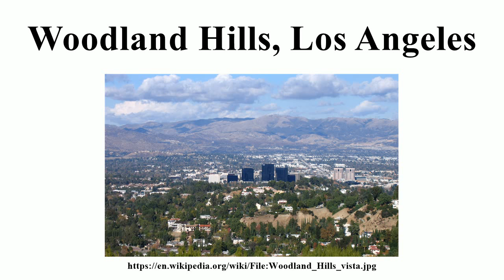Woodland Hills, Los Angeles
Image-Copyright-Info
Author-Info:   Oakshade at en.wikipedia

Image-Copyright-Info